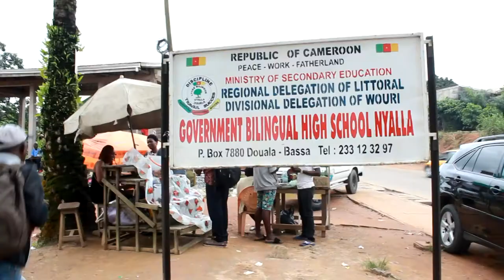papier DLA UNE eglise logée ds un lycée Fotue